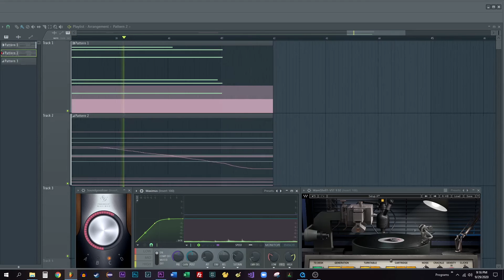Justin Hicks - Cosmos: A Spacetime Odyssey (Nucleus Orchestral Core) [Cover]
My attempt at recreating Alan Silvestri's opening theme for the television series "Cosmos: A Spacetime Odyssey."

I'm loving the Nucleus Orchestral Core virtual library, and it's helping me get back into music composition of this variation.

All sounds are from the library mentioned above. This was produced in FL Studio 20.